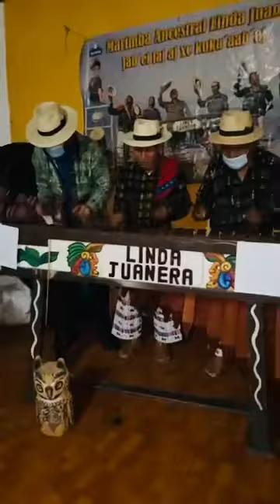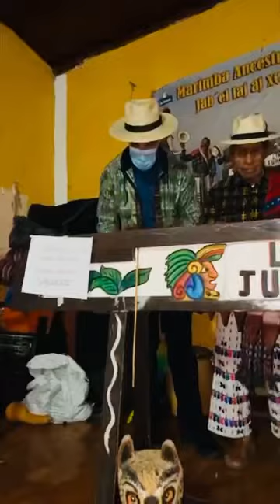Son De Izalco - Salvadoreño. Al estilo barreño desde Guatemala - Marimba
Izalco sin duda es uno de los pueblos que más conservó las tradiciones indígenas de El Salvador.

En este video estoy en San Juan La Laguna, Guatemala, con hermanos Maya - Tzutujil tocando un son Nahuat - Izalqueño

Es de mis videos favoritos porque no estamos tocando este Son con el ritmo exacto, el cual se ejecuta en marimba de arco en tierras Izalqueñas. Lo estamos tocando con el ritmo del Son Barreño Guatemalteco y en Marimba Diatónica. Para mi es muy fascinante  ya que una fusión cómo se ve en este video es algo que ha sucedido en tierras Cuscatlecas y Guatemaltecas desde hace muchísimos años.

En lo que hoy es El Salvador habían poblados Maya Chortí, Maya Pocomam, Lenca, y Kakawira, antes de la llegada de los Nahuas. Al emigrar desde el centro de Mexico grupos Nahuas, se asentaron en el área de los Izalcos y centro de El Salvador, donde fundaron el señorío de Cuscatlán. Estos grupos ya mencionados empezaron una fusión en donde se compartían elementos culturales, religiosos, musicales, comercio, etc. Justamente, en este video eso estamos haciendo sobre la marimba. Ejecutando un son Nahua de Izalco con un ritmo Maya de Guatemala.

Amigos, así de extraordinaria es la marimba. Instrumento capaz de reunificar dos pueblos hermanos milenarios. Traspasando fronteras sobre un teclado moreno.